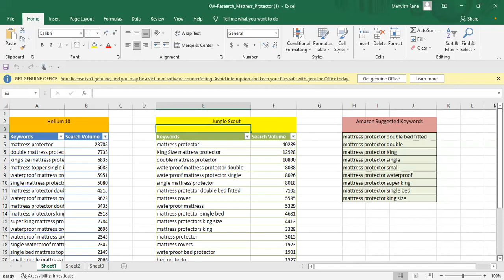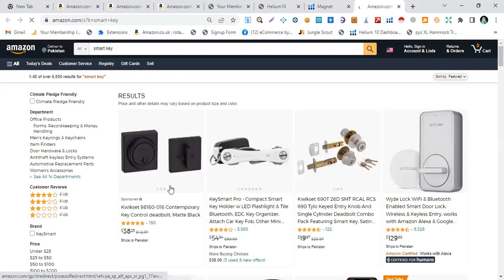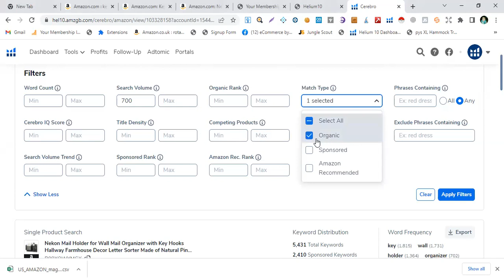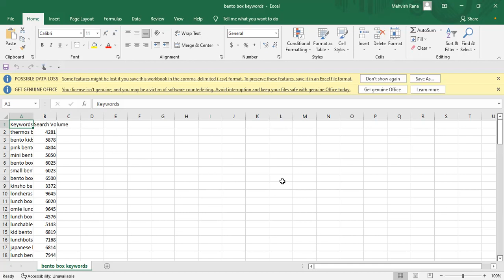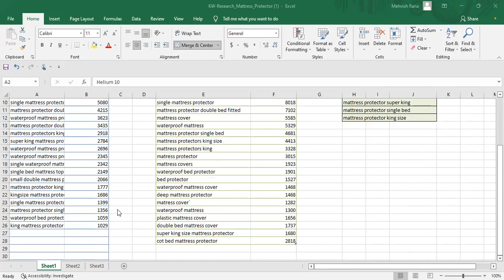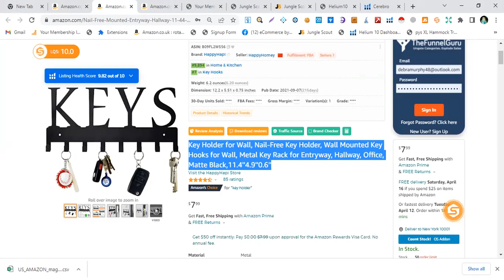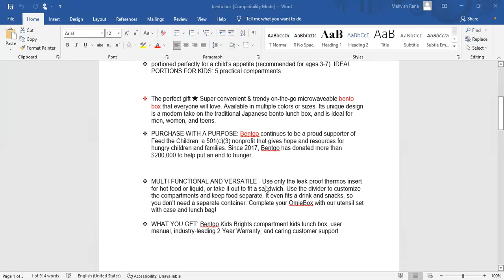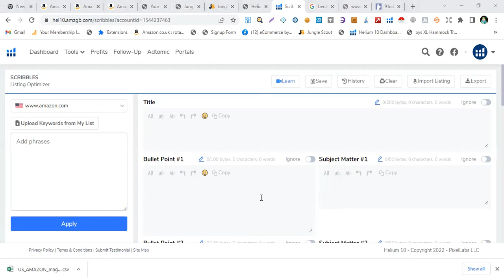Amazon Listing Optimization and Content Writing Techniques Part 01 || Class 12 || Batch 07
When we talk about ranking, keyword optimization and listing content play a major role. so we cannot deny the importance of content and keyword analysis. today's session is all about how to do it properly